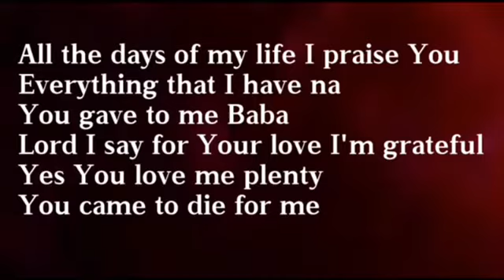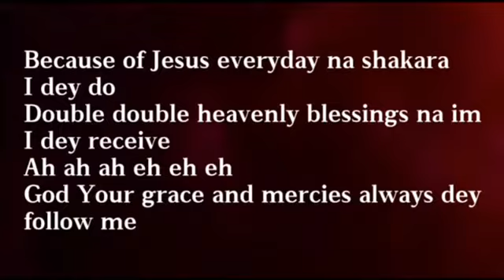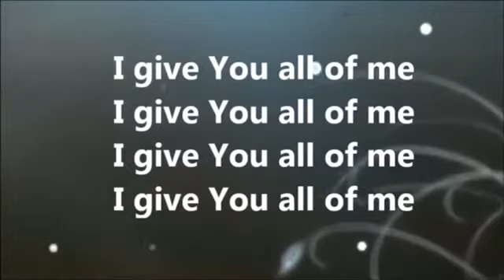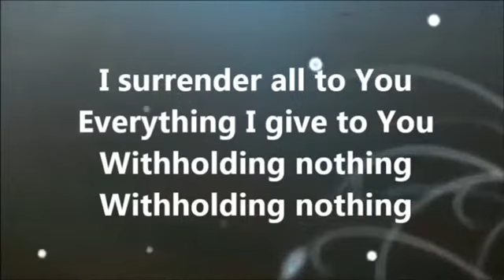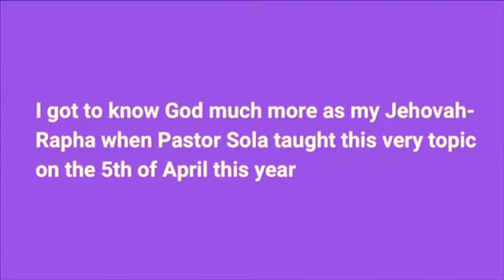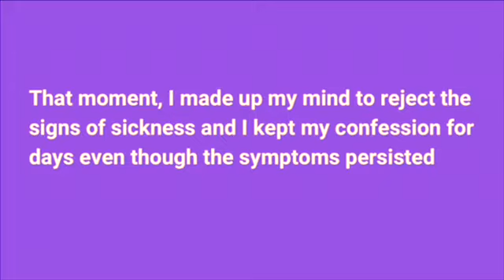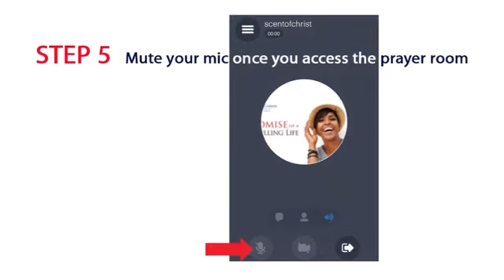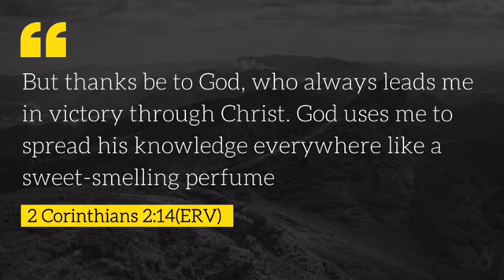The Fundamentals of Faith | Pastor Sola Mabogunje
The winners—the champions—in any sport are simply this—“masters of the fundamentals”. How did they become champions? Practice, practice and more practice. Then, just when they thought they’d arrived, they practiced some more.

What did they practice? The fundamentals—the basics—of their sport.

That’s the way it is with faith. To become proficient in operating in great faith—to become a champion—you first have to master the fundamentals. As you do this, you”ll begin to experience great transformation in every of your life